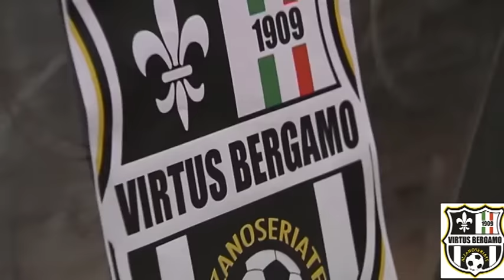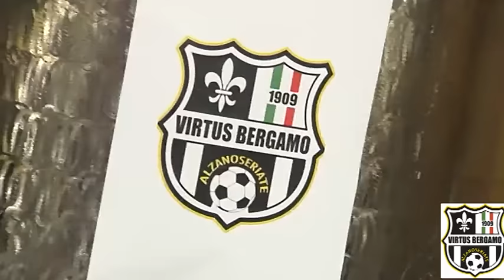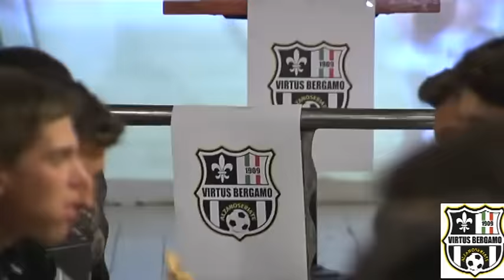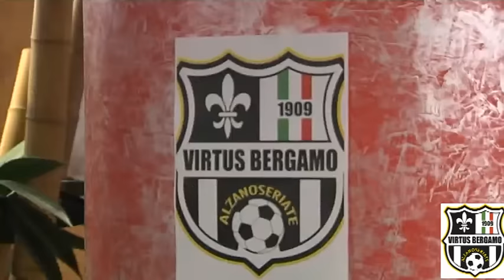La grande famiglia della Virtus Bergamo 1909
La festa della Virtus Bergamo 1909: il via ufficiale della stagione per tutte le squadre della società.